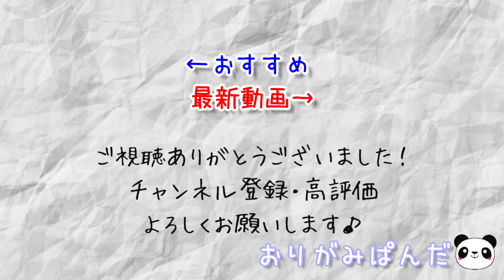製作時間3時間半！！苦労して折り上げた作品が一瞬で…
※折り方の解説動画ではありません。悪しからずご了承ください

※2ndチャンネル始めました！

おりがみぱんだチャンネルへようこそ！
1枚の紙から生まれる様々なかたち。
そんな折り紙の魅力をみなさんと共有できたら幸いです(*^-^*)

【目次】
冒頭 0:00
ごあいさつ 0:22
折り方動画 1:36
完成品とたわむれる猫たち 9:07
作品説明 10:44
締め 12:47

【作品】
孔雀
peacock
前川淳：作

【参照】
「本格折り紙―入門から上級まで」
（こちらはAmazonアソシエイトリンクを使用しています）

【難易度】
※おりがみぱんだ独自評価

【所要時間】
3時間30分

【使用折り紙サイズ】
26.0×26.0cm

【参考にさせていただいているお気に入りチャンネル】ありがとうございます！！